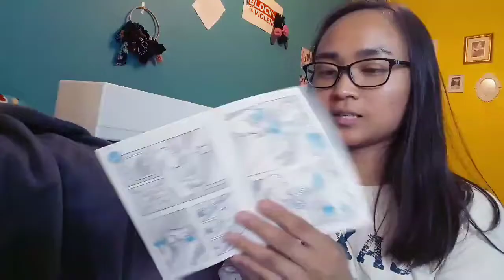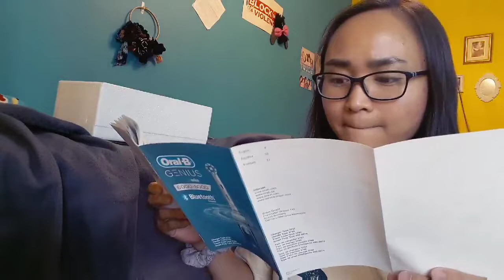X-ray fail & Oral-B Genius toothbrush (vlog)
yes this is a re-upload because I accidentally deleted the first post :/